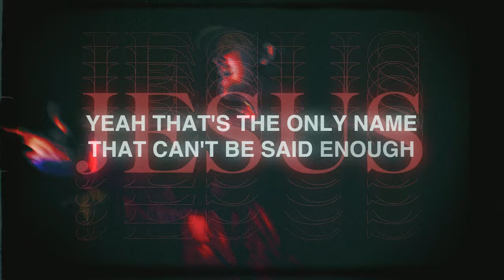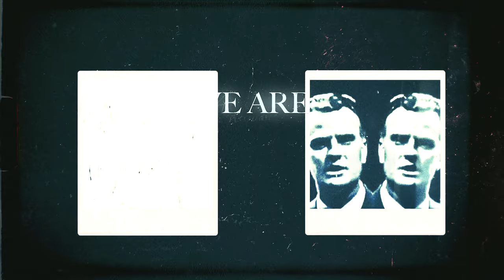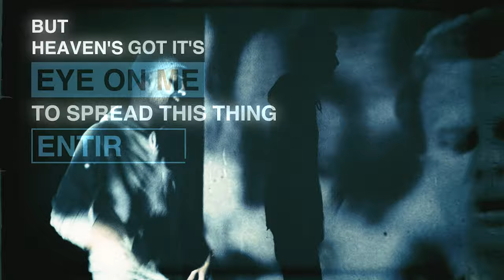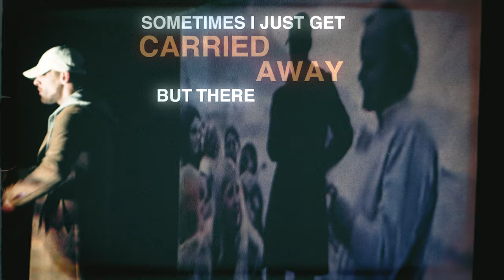Cephas - Divine Messengers (feat. StefanOtto & Bumps INF)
AUDIO //
Written by: Cephas, Stefan Otto, & Bumps INF
Produced By: AK420
Mixed & Mastered by: Cephas & Matt LightDaFlame

VISUAL //
Directed & Produced by: Cephas
Cinematography by: Abel Media Studios
Edited by: Zxmbiac, Jay 2 Six, & Cephas

GO! Records x Menace Movement // 2021